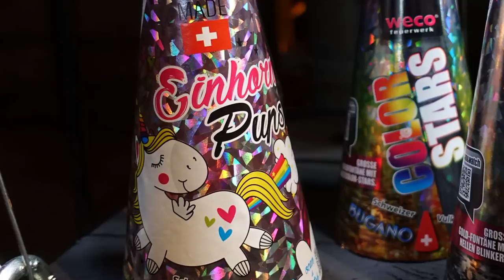Weco Einhorn Pups | EINHORN Vulkan | Lidl | 8,99 € [Full HD]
Heute im Test: Weco Einhorn Pups.

Es handelt sich hierbei um einen Silbervulkan mit pinken Sternen. Wie ich finde einer der schönsten Vulkane bei Lidl.

* Kamera, Camcorder, Videoequipment:

* 2x BESTER Brenner (Sturmfeuerzeug)

KEEP WATCHING.